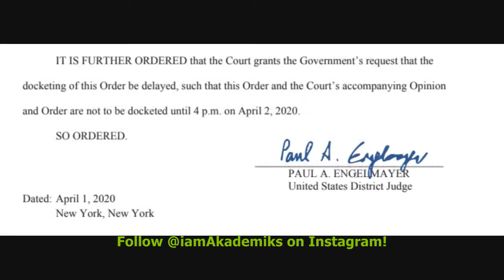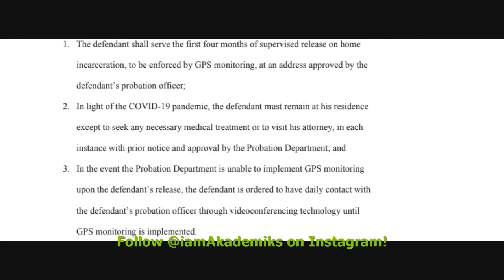6ix9ine Released From Prison This Morning He DECLINES Witness Protection